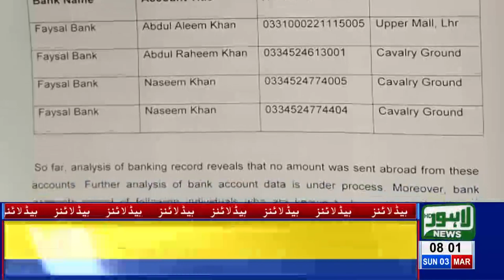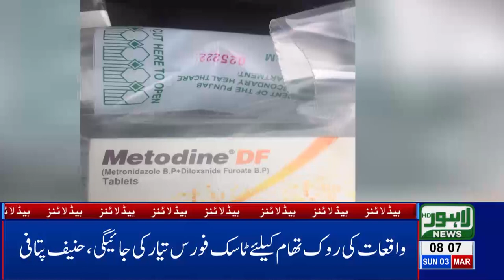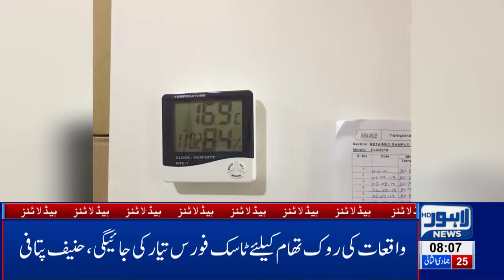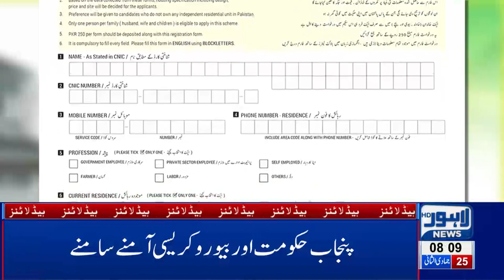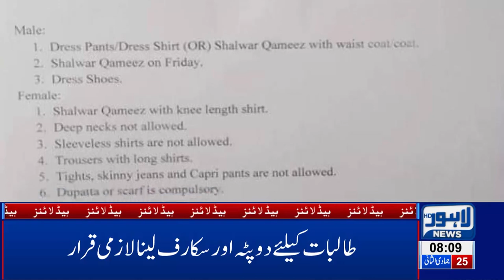08 AM Headlines Lahore News HD – 3rd March 2019